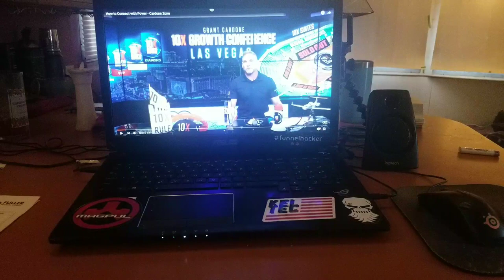$121,500 ON A MOBILE HOME IS CRAZY!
Amazing how far single wide mobile homes have come! BUT $121,500 for a mobile home?
Are you CRAZY! Mobile homes I thought were supposed to be affordable options for housing? Well, apparently not anymore. I mean why would you spend $121,000 on a mobile home I mean even if you were going to put it in a mobile home park..Why?? You can buy a regular brick home where I'm from for less than that much money.
It just doesn't make sense.